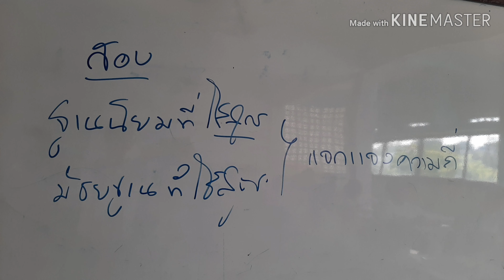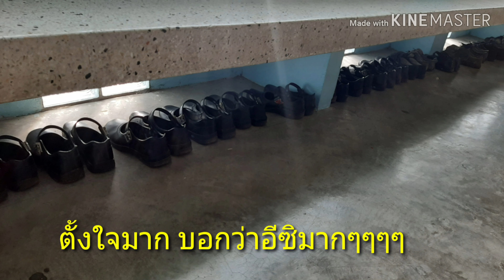ม.6/4 สอบหา Mode Median แบบแจกแจงความถี่ คิดโจทย์เองห้ามเหมือนกัน โนนสูงศรีธานี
สอนโดย ครูคงศักดิ์ โหมกลาง 12พย.2562